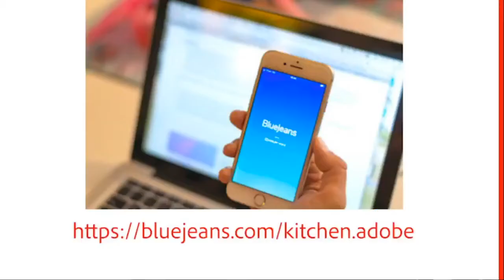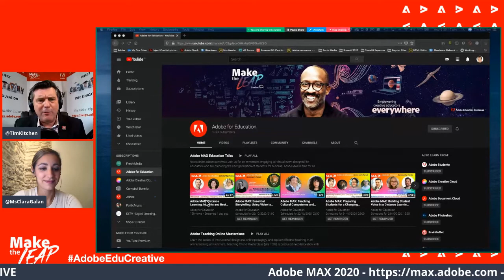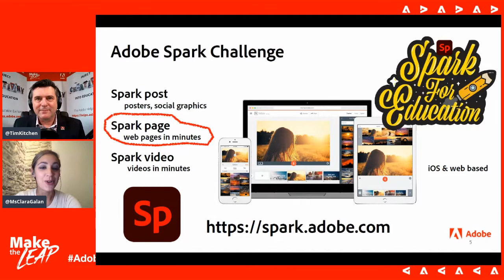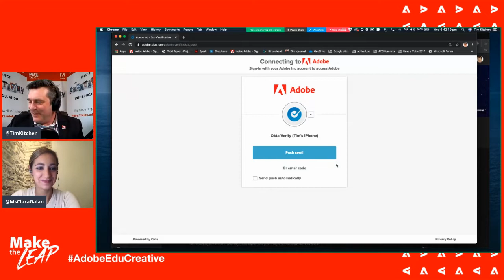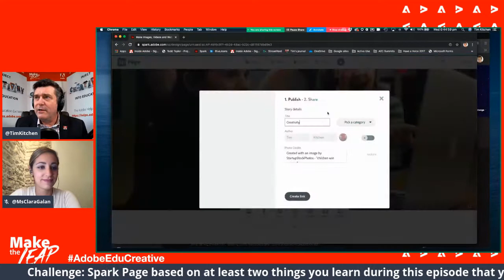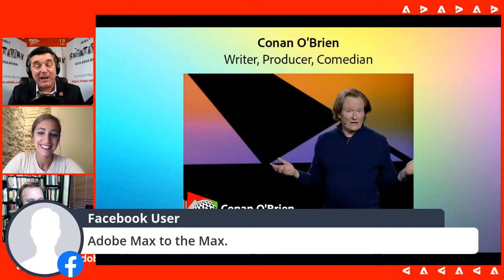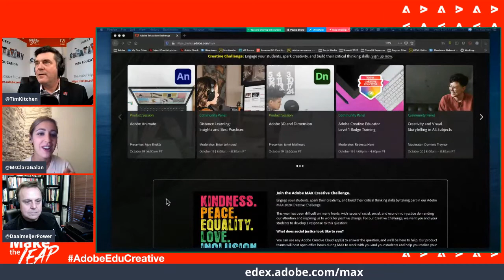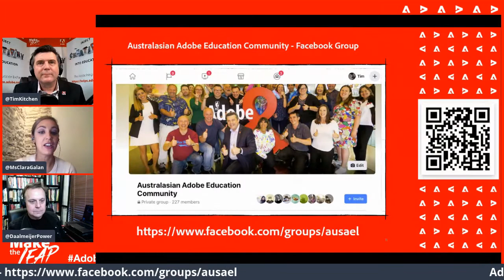Inject Creativity Live - October 21st | Adobe Education in APAC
In this episode of the Inject Creativity Live Chat Show, Senior Adobe Education Specialist Dr Tim Kitchen is joined by Adobe Global Education Community Lead Clara Galán, and Craig Daalmeijer-Power (Head of Photography and Screen & Media @ Nepean Arts and Design Centre, TAFE NSW).

Inject Creativity Live is a professional learning event for K12 and Higher Education educators interested in enhancing creativity in the learning & teaching process with a focus on engagement and hard fun. You can learn about past and future episodes of the Inject Creativity Live Chat Show